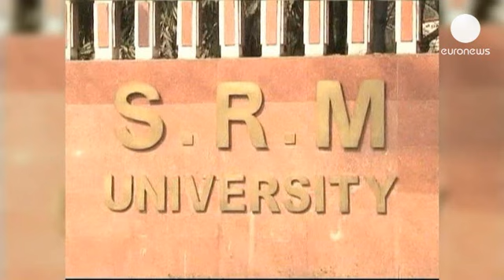Inde : des étudiants inventent un dessous féminin anti-viol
Le traumatisme reste profond au sein de la société indienne, depuis le viol subi par une jeune fille à New Delhi en décembre dernier. Pour protéger les Indiennes, trois étudiants ingénieurs de l'Université de Chennai, dans le sud du pays, ont trouvé une parade. Ils ont créé un dessous féminin très spécial, muni d'un appareil électrique. Le violeur est sûr de recevoir une décharge électrique. "On vient nous voir pour nous demander si la femme elle-même ne risque pas d'être électrocutée, dit une étudiante en ingénierie. Eh bien, c'est impossible car un isolant se trouve dans le sous-vêtement pour éviter le choc électrique".

En Inde, la loi est peu sévère à l'encontre des violeurs. Très souvent, ils ne sont pas punis, et les femmes ont peur. "C'est très difficile de sortir de la maison pour les femmes, témoigne une jeune fille, spécialement ici dans la ville de Chennai, dans les trains et les bus. Alors, ce sous-vêtement protecteur peut être utile". Mais ce qu'attendent surtout les Indiennes, c'est que l'électrochoc provoqué par le viol et l'assassinat de décembre dernier, ait de véritables effets politiques et judiciaires.